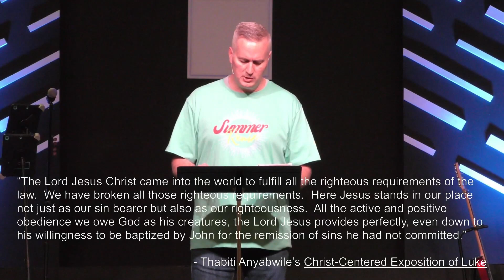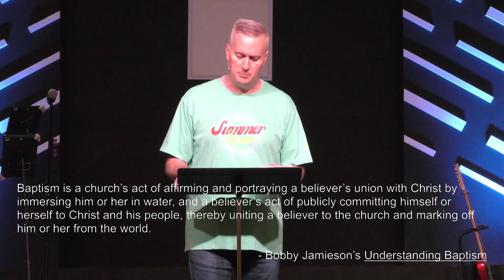June 4th 2023 - Luke 3:21-22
Sermon - Pastor Tim Simpson